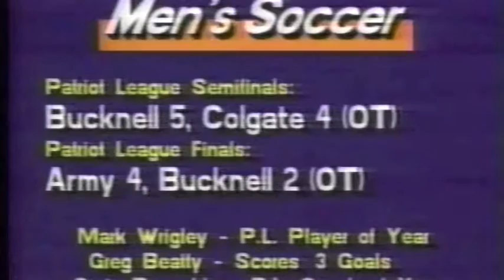Bucknell Football 1993 - Bob Behler Show - Lehigh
Bucknell University
Bucknell Football - 1993
Bucknell vs Lehigh
Bob Behler Show